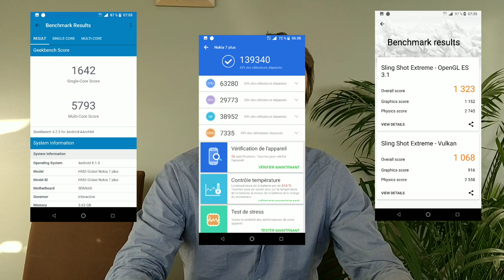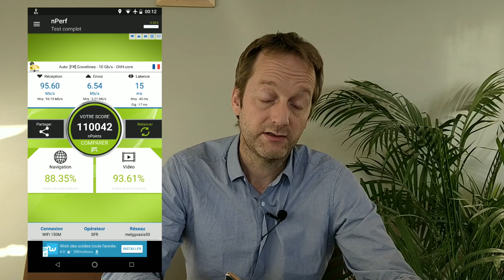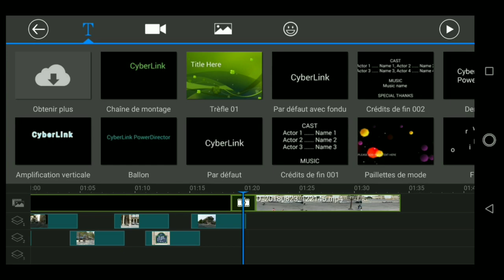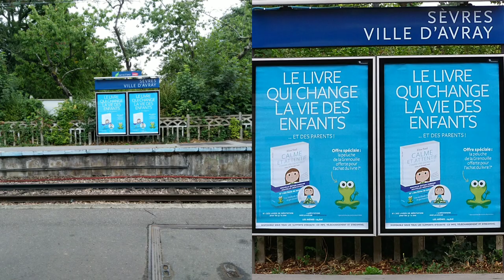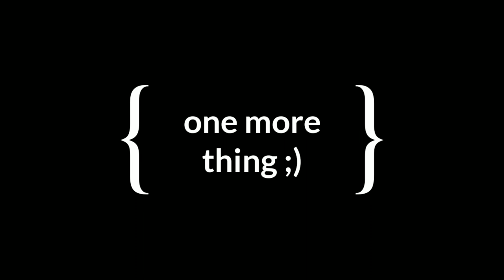Nokia 7 plus, présentation et test du smartphone en Français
Le service de presse HMD (maison mère de Nokia), m'a permis de tester pendant 3 semaines le Nokia 7 Plus. Ce smartphone est une très belle surprise.

Tous les détails de ce test sont sur le blog geekmps.fr à l'adresse suivante

Si vous cherchez à l'acheter:
Pour DealExtreme, il s'agit d'un marchand chinois, je rappelle qu'il faut payer par Paypal, prendre l'assurance douane si disponible, ne pas être pressé pour la livraison :D.
Dans la vidéo :
- Présentation du Nokia 7 Plus (détails techniques)
- Exemple de jeux, applications qui tourne
- Exemple de Photo prise avec le Nokia 7 plus.
- Exemple de Vidéo prise avec le Nokia 7 plus.
- Conclusion
- Unboxing

Technique
Tournée et monté avec le OnePlus5 :D en 1080p et bien entendu avec le Nokia 7 plus